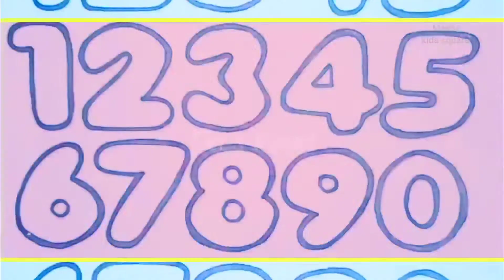Paint numbers 1 to 10 Nursery kids by Meetu kids square